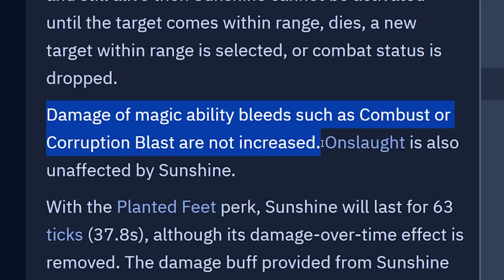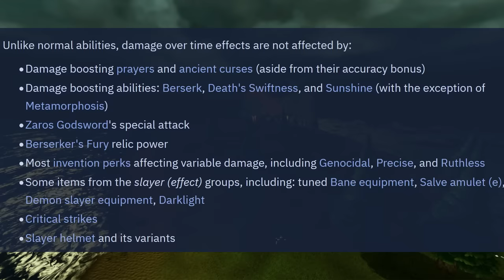Huge Combat Beta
Huge combat beta dropped yesterday, and allows you to try out 3 separate effects for the new t95 Dual Wield weapons! In this video, let's test out all three variations, and I'll let you know which one I think is best!

00:00 Introduction
01:20 Option 1: Insatiable Wand and Orb
02:50 Charging, and FSOA EoF?
04:32 Option 2: Destruct Wand and Orb
06:55 Option 3: Corruption Wand and Orb
09:18 Option 3: Why I don't like bleeds
11:21 Final verdict